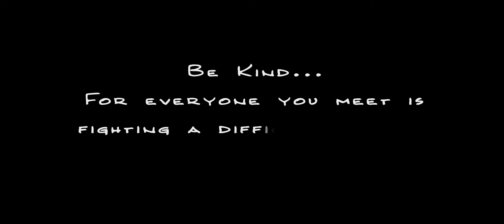The Magic of Jason Bird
Jason Bird is an accomplished magician, magic creator, explorer, and illusionist. Traveling throughout the year, Jason creates experiences that inspire, sparking laughter and awakening imagination.   In addition to the millions who have seen him on television, Jason Bird performs upwards of 300 live shows annually. Contact Echelon Events Group for more info.